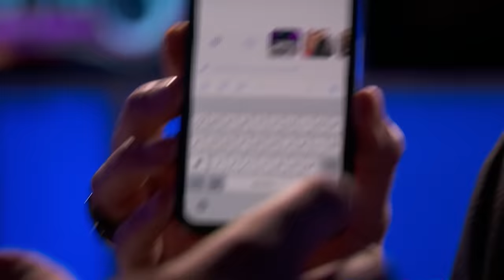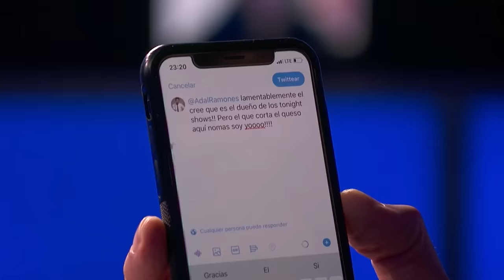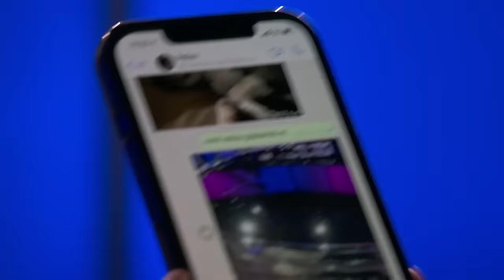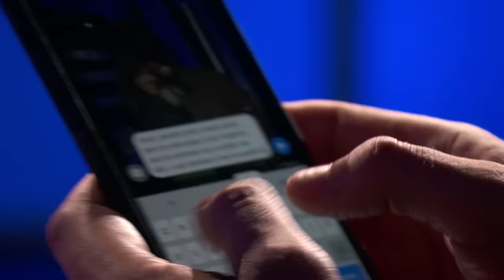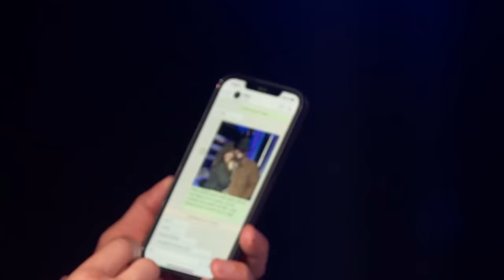Diego Verdaguer, Ana Victoria y Carín León en Tu-Night con Omar Chaparro